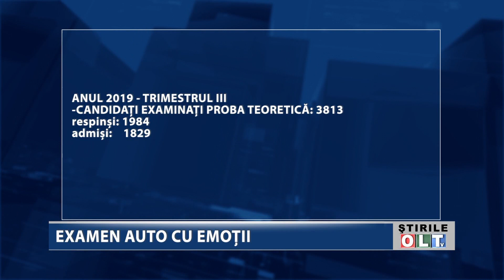EXAMEN AUTO CU EMOTII 2310